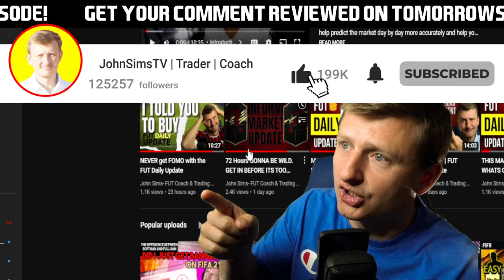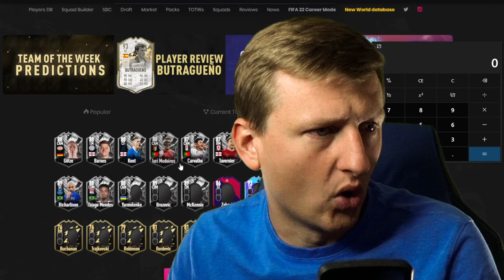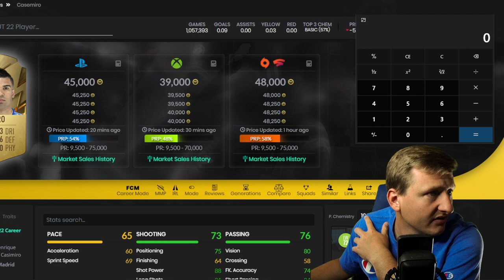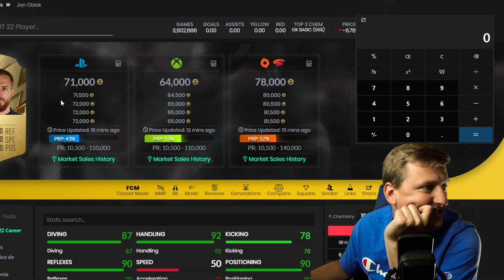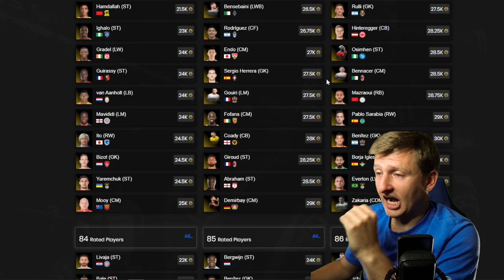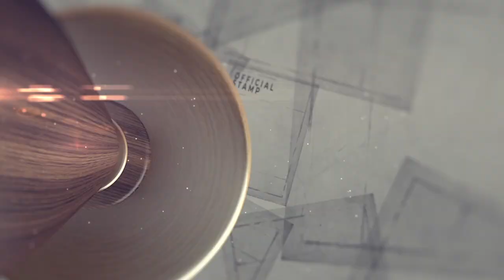SELL NOW?? | FUT Daily Market Update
FUT ESSENTIALS - A Proffesional Discord Server

0:52 Daily Content |  INSANE BULL IN MARKET
1:30 WTF JUST HAPPENED??
1:53 Gold Market Update
3:39 Inform Market Update
5:15 What should we expect to do in the next 24 hours?